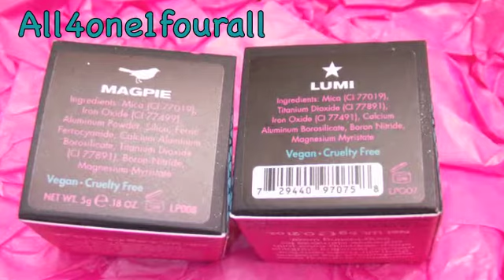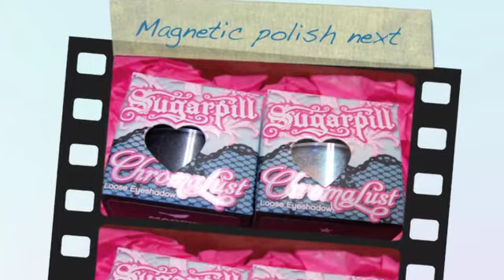Sugarpill swatches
Magpie & Lumi